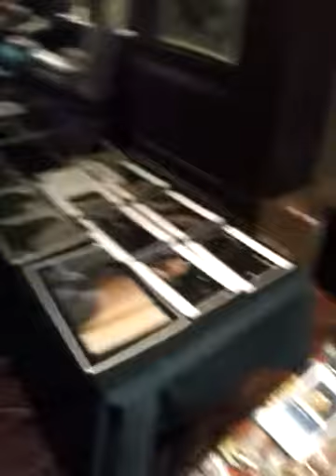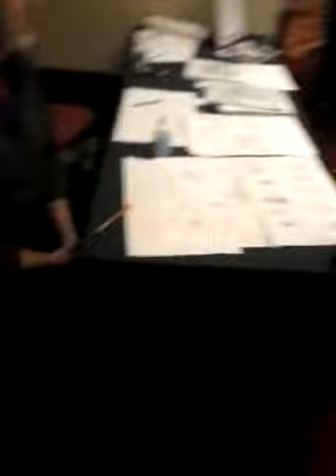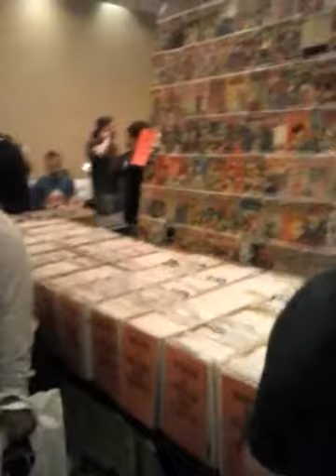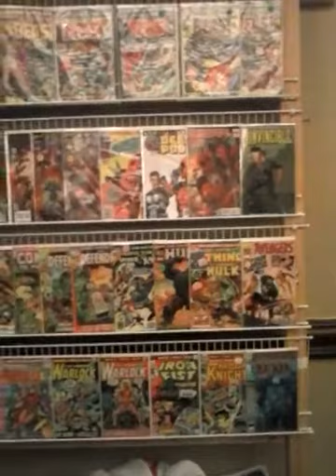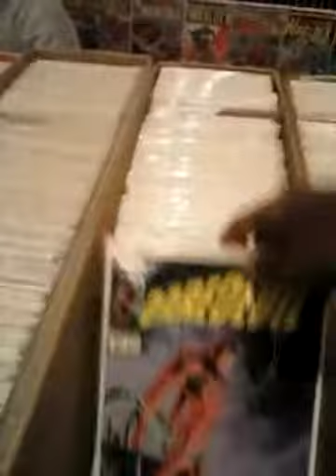Comic-con Buffalo Ny